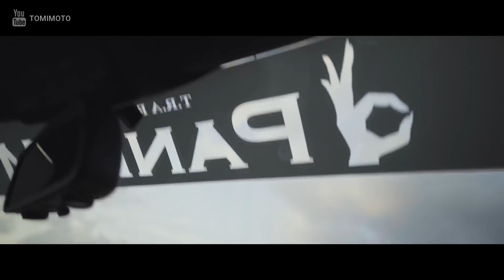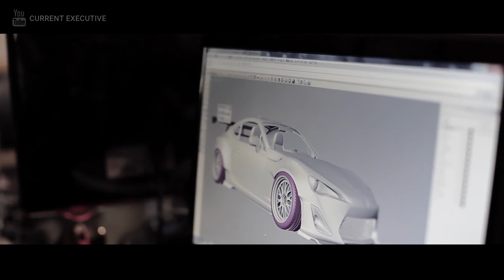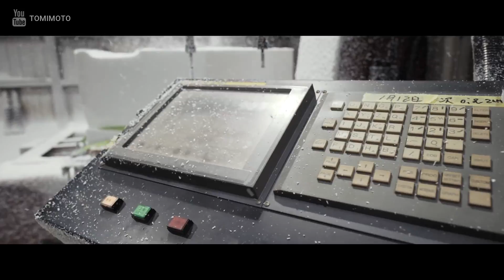🔰 LA HISTORIA DE KEI MIURA (TRA KYOTO) ORIGEN DE ROCKET BUNNY - PANDEM | ANDEJES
- Videos de Fondo Utilizados (Todo los créditos a los creadores)
Música Utilizada
Chillaxin (Lofi Hip Hop)